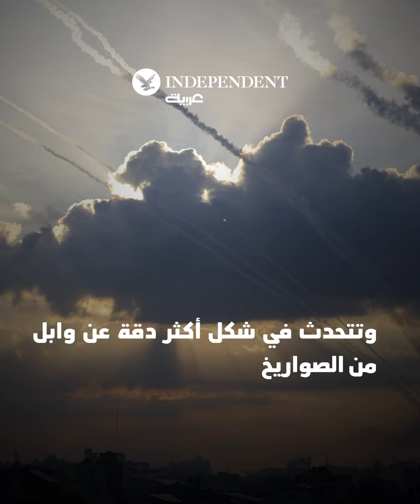إسرائيل علمت بخطة "حماس" وتجاهلتها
تقرير مستند إلى وثائق سرية يكشف علم إسرائيل بهجوم "حماس" في الـ 7 من أكتوبر قبل حدوثه بعام، لكن تل_أبيب اعتبرته سيناريو غير واقعي